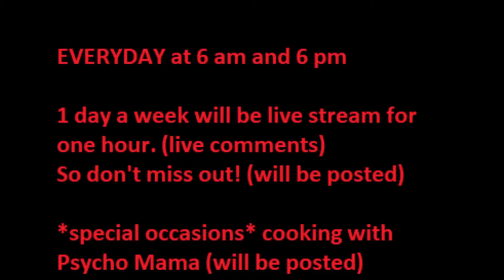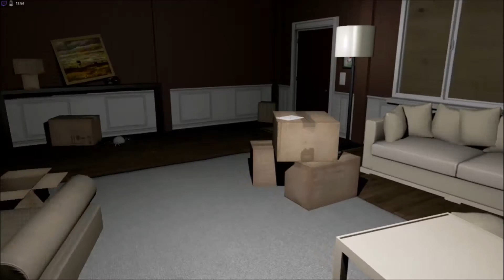Emily Wants To Play twitch stream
Thank you everyone  for watching my videos. Leave a comment for what you like about my videos or something you'd like to see.